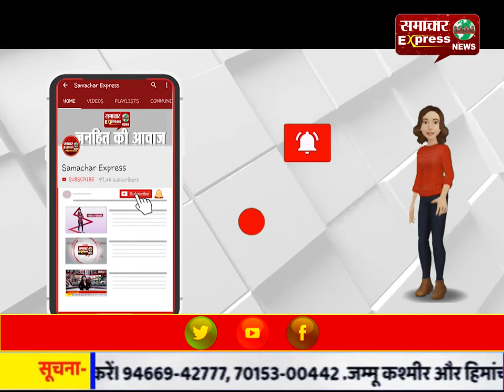हिसार में शिक्षक ने जरूरतमंद युवती के लिए दिया रक्त